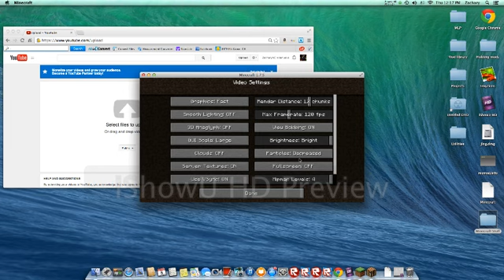Minecraft:HUNGERGAMES:EP2:NOOBIEHIDE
and more episodes coming soon
Hope u enjoyed and
BAIAIAIAIAIAIAIAIAIIAIAIAIAIIAIAIA